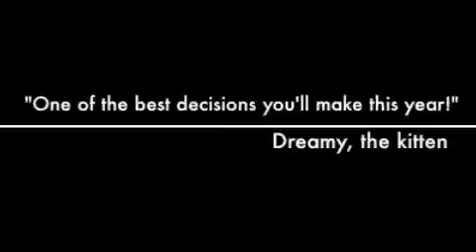Kittens available for adoption at the Wisconsin Humane Society!